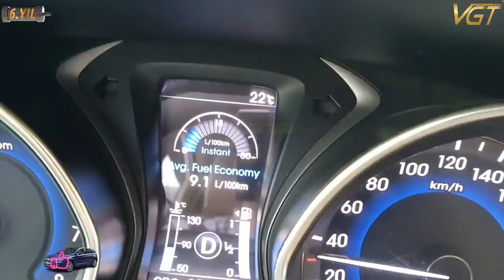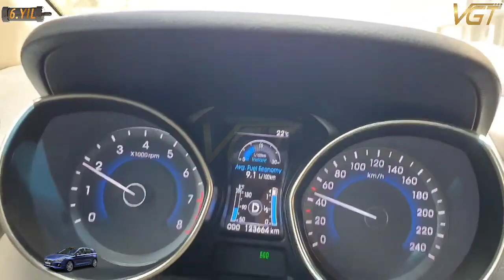yakıt tasarruf cihazı vgt geri bildirim hyundai i30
Artan yakıt ve bakım maliyetlerine çare vatandaş vgt'lenmeye devam ediyor.

Bahri Bey Hyundai i30 aracında VGT'yi ücretsiz test etti,  memnun kaldi ve  vgt'lendi.

Araç :
Hyundai i30

Sümer Mahallesi 30. Sokak No:29/A
ZEYTİNBURNU/İSTANBUL

DEKRA ECE REGULATION NO:51 (ULUSLARARASI 4 TEKERLEKLİ ARAÇ SES EMİSYON TEST RAPORLARI)